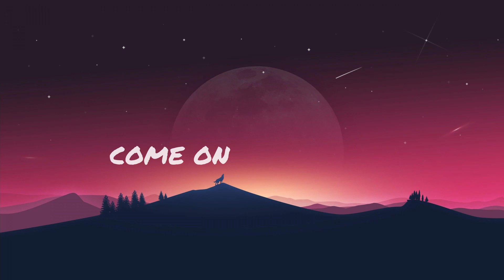HEY ICH WILL Musikvideo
Letztes Album

*Amazon Ref.-link